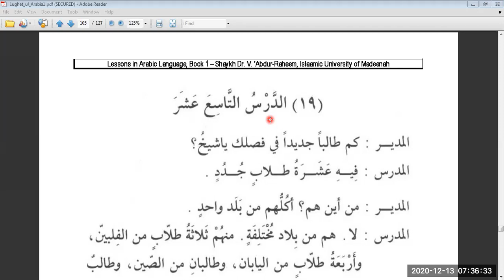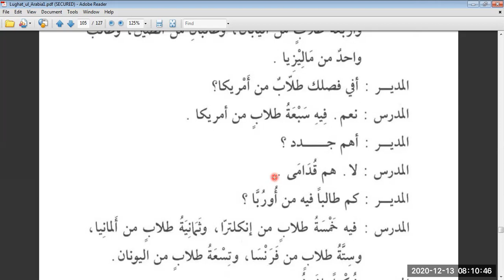Duroos 1, Lesson 19 (A)